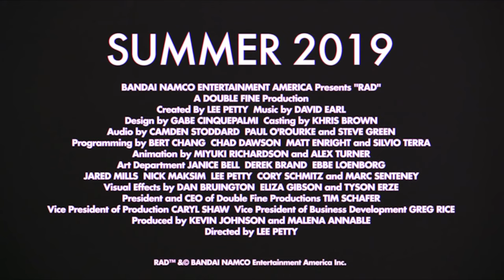RAD - Developed by Double Fine Productions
STRAIGHT FROM THE DEVS: RAD is a 3D action rogue-like set in a post-post-apocalyptic world, where humanity has faced armageddon not once, but twice.

RELEASE DATE: Aug 19, 2019
DEVELOPER: Double Fine Productions
PUBLISHER: BANDAI NAMCO Entertainment America Inc.